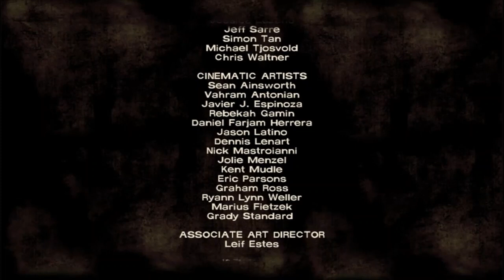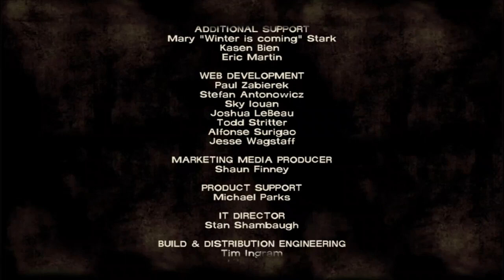The Walking Dead Episode 2 - Walkthrough - Highlights - (Svenska)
Highlights av min genomspelning av The Walking Dead Episode 2. SPOILERS givetvis om ni VILL spela spelet och inte har gjort det än. Om många gillar denna så laddar jag upp en hel playthrough på Episode 3 givetvis ;D